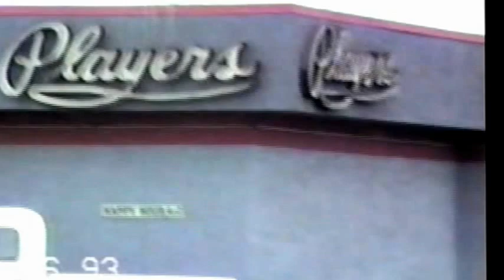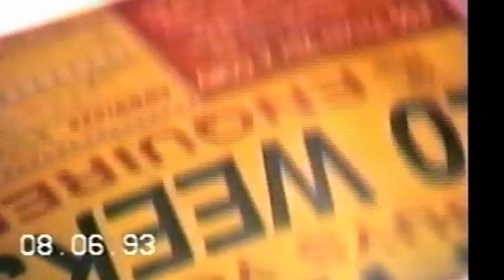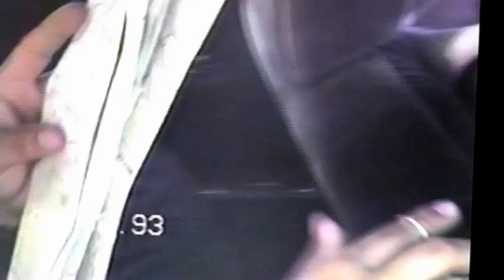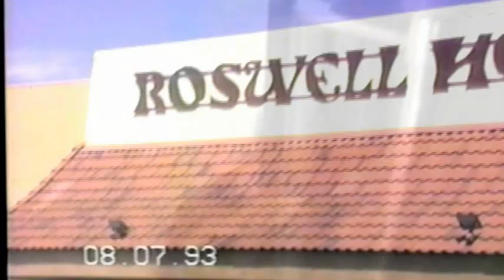Zuave / La Mafia 1993 Footage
Just some behind the scenes/ behind the music footage that my nephew Cesar shot while he was part of the road crew in 1993. To my friends from Zuave and La Mafia  I hope you enjoy this as much as I do and thanks for the memories!
I  have a bit more footage for at least one more vid..maybe two.